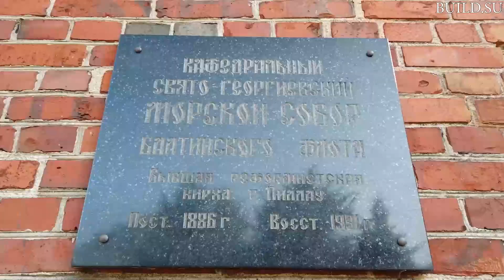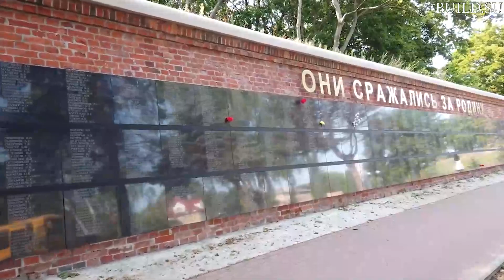Город Балтийск и его величие в истории разных стран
Город Балтийск и его величие.
Балтийск – это самый западный город Российской Федерации со своей поистине уникальной историей. Существует множество фактов, которые делают его действительно желанным для посещения туристами. Посетив это место, можно не просто насладиться прекрасными видами моря и леса, но также побывать в музеях, увидеть крепости, и много чего ещё.
Но давайте начнём с истории. Чем примечателен Балтийск? Прежде всего – своим уникальным расположением. Именно поэтому ещё несколько веков назад шведы, понимая всю его ценность в данном плане, стали обустраивать там защитные сооружения. Это же делали со временем и немцы, и русские. Не просто так город ранее назывался именно крепостью Пиллау, а также фортом-цитаделью.
Кстати говоря, Балтийск – это исторический город верховных жрецов. Именно они назначали европейских императоров и королей. Разве этого мало, чтобы понимать, насколько это важное место? Его многие века называли священным, и эта традиция никуда не денется.
«Волхвы не боятся могучих владык,
А княжеский дар им не нужен;
Правдив и свободен их вещий язык
И с волей небесною дружен.» - писал классик.
Не все знают также то, что Пиллау был любимым местом Гитлера. Он проводил там много свободного времени не просто так. Во-первых, в городе базировался танковый завод, на котором производились знаменитые Тигры. Во-вторых, именно там находилась его знаменитая подводная лодка Белладонна. Ходят слухи, что на ней он уплыл в Аргентину, когда понял, что проиграл войну. Так ли это на самом деле – сложно сказать, но такая теория точно имеет право на существование. Не сидел же он в крепости, дожидаясь, пока за ним придут, верно? А ещё, на пирсе находилось здание немецких олимпийских игр, что тоже о многом говорит.
Также, стоит отметить, что Пиллау – это двойной город, состоящий, так сказать, из двух частей – подземной и наземной. Это тоже делало его весьма привлекательным в плане военного использования. Особенно, учитывая, что подземная часть так и вовсе состоит из четырёх уровней. Исследовано на данный момент только три, поскольку существует система подтоплений, которая делает дальнейшие шаги изучения опасными. Существует теория о том, что одна из дивизий СС сбежала в Польшу именно благодаря подземной части Пиллау, о которой на тот момент знали немногие.
В настоящий момент идут разговоры о том, чтобы присвоить Балтийску звание культурного наследия, вроде пирамиды Хеопса, обратившись в организацию ЮНЕСКО. Суть не только в том, что он является двойным городом, но и в наличии просто огромного количества важных сооружений на его территории. В частности, памятников культуры и истории на нём – более тысячи шестисот.
Знаменитый издатель литературы по искусству Оскар Шлихт называл Пиллау прусским раем – настолько он был впечатлён этими местами. И с ним, соответственно, соглашались все, кто там бывал.
Если возвращаться к событиям Второй мировой войны, то Сталин, который до революции изучал историю религий, чётко сказал, что Кёнигсберг без Пиллау значения не имеет. То есть, нет никакого смысла захвата лишь части территории. Чем это закончилось, все мы знаем.
Однако, эти события – уже далеко позади, но Балтийск не стал менее важным и привлекательным для людей, в том числе и туристов. Чем же он отличается ото всех других, помимо своего удивительного расположения?
Прежде всего, Балтийское море – самое чистое во всей Российской Федерации, и одно из самых чистых в мире. Ситуация с водой изначально была хорошей, но стала ещё лучше, когда в 1974 году все девять стран, берега которых оно омывает, подписали акт на Хельсинской конвенции. Он говорит о том, что воду запрещено загрязнять любыми способами, в том числе розливами нефти, сливом удобрений, и прочими. Условия всеми участниками соблюдаются, о чём свидетельствуют регулярные проверки.
Помимо того, что вода в этом море чистая, она ещё и очень тёплая. В заливе может прогреваться до тридцати одного градуса, и становится, как это принято говорить, парным молоком. А в среднем же температура воды в тёплое время года держится в районе двадцати четырёх – двадцати восьми градусов. Балтийск – самый большой курорт России. Протяжённость пляжей здесь составляет целых сорок два километра – в нашей стране таких больше попросту нигде нет.
Когда кто-то прибывает в Балтийск, то он обычно даже и не знает, куда именно ему сначала отправиться. Многие, например, начинают всё с посещения Балтийской косы, которая отличается уникальными расположением, растительностью, и не только. Другие – сразу отправляются на пляж. Он здесь настолько же чистый, как и вода в море, да и отдыхать на нём уютно. Ну, а третьи, разумеется, наслаждаются архитектурой, и посещают различные достопримечательности.
Кстати, загар в Балтийске можно получить особенный. Он является ярко-бронзовым, и держится на коже примерно на месяц дольше, чем полученный в любом другом месте. Связано это, прежде всего, с тем, что в воде моря содержится огромное количество минералов.